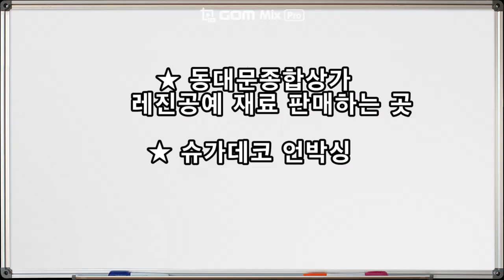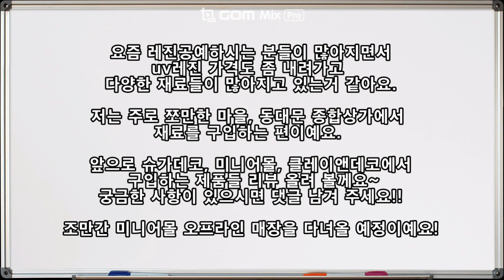[레진공예 Resin art ] 동대문 종합 상가 레진 아트 재료 판매하는 곳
오프라인 매장 : 동대문 종합상가 5층
★ 레진공예 재료 판매하는 곳  - 구술장수 A동 5224호
★ 레진, 케스팅 제품 판매하는 곳 - 태성 A동 5224호
★ 레진 프레임 다양하게 판매하는 곳 -  다인 B동 5153